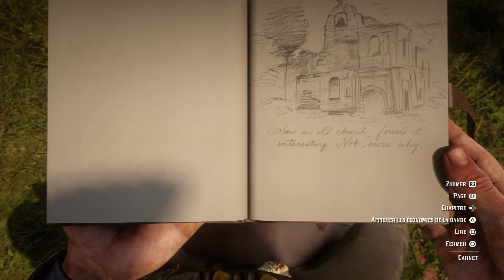Red Dead Redemption 2 Ro # 14 Barmanul